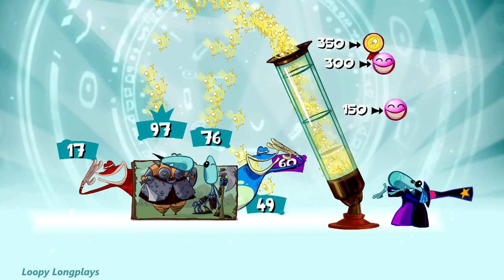Rayman Origins - Longplay 4 Player Co-op Gameplay (No Commentary)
Rayman Origins is quite an enjoyable game played locally via couch co-op. Pretty much super mario bros just for xbox 360, ps3, wii and pc. The colors and environment make the experience unique. The gameplay is fun and consists of messing with each other and working together. This is an older longplay so I can't remember who was who. Other than myself and 3rd player. This longplay got lost in a external drive back from 2018 I believe. Anyways I hope you enjoy watching.

Gameplay recorded by the following from who I remember

Player 1 (Rayman/Globox) - Loopy
Player 2 (Teensies) Could be the following - Calamari, Jellyfish or Gretel
Player 3 (Globox) - Ketchup
Player 4 (Teensies) Could be the following - Calamari, Jellyfish or Gretel